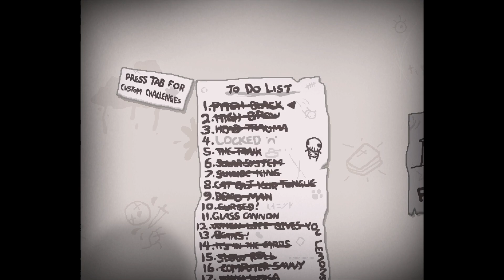Repentance: vs Brawn {🌺123}